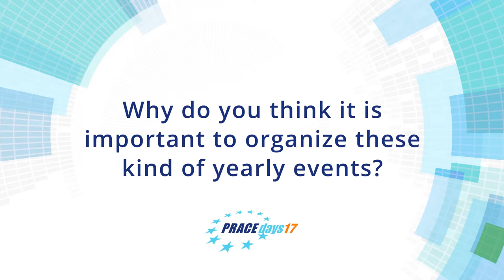PRACEdays17 - Interview Serge Bogaerts, Managing Director PRACE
PRACEdays17 is the central event of the European HPC Summit Week 2017.
Serge Bogaerts shared in the interview among other things his view about the outcome of PRACEdays17.
From 16 to 18 May 2017, PRACE organises the fourth edition of its Scientific and Industrial Conference – PRACEdays17 – under the motto "HPC for Innovation: when Science meets Industry" in Barcelona, Spain.